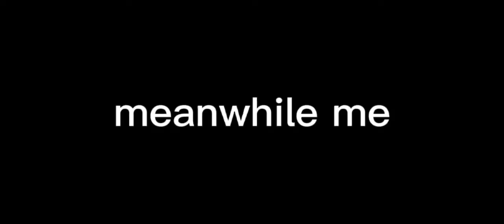6 November 2021